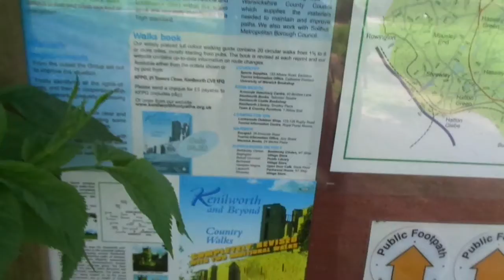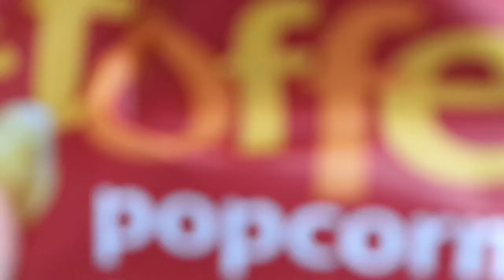Walks with Stanley Smith round Kenilworth Castle 13/05/18